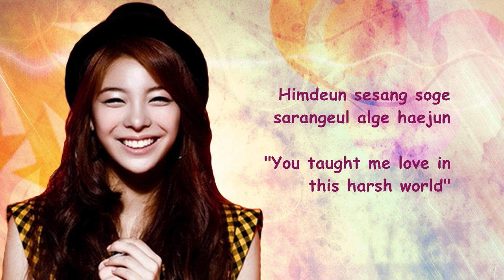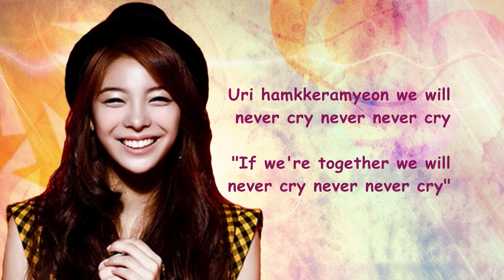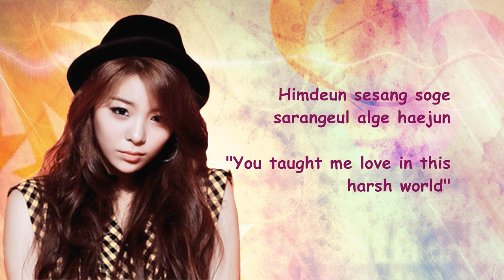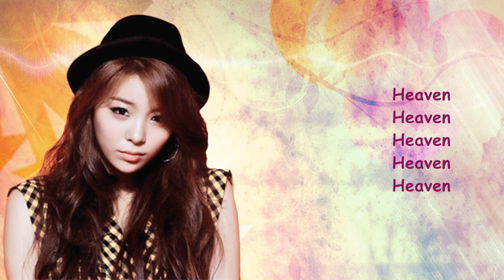에일리 Ailee - Heaven (with Lyrics ON SCREEN) (ROM/ENG)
On February 6, 2012, the music video teaser for Ailee's debut song, Heaven, was released. Ailee released the song and the music video for her song, "Heaven", on February 9, 2012. The music video for "Heaven" featured Beast's Gi Kwang.
Ailee made her debut stage performance of "Heaven" on M.net M! Countdown on February 9, 2012 and on SBS Inkigayo on February 11.